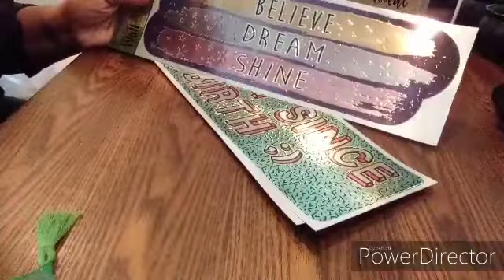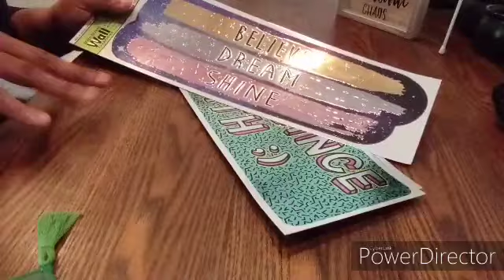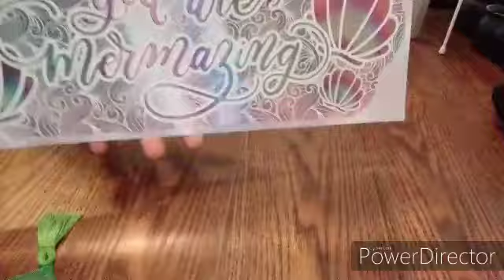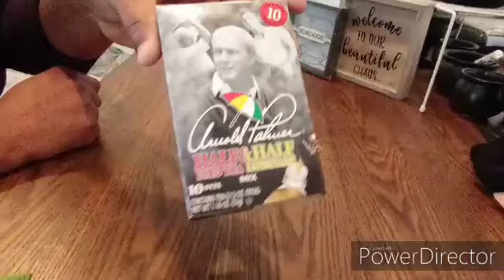Dollar Tree Haul: 2/7/20 New Finds!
Hey Jonesies

I hope you will enjoy this haul.

I found some new items at my store.